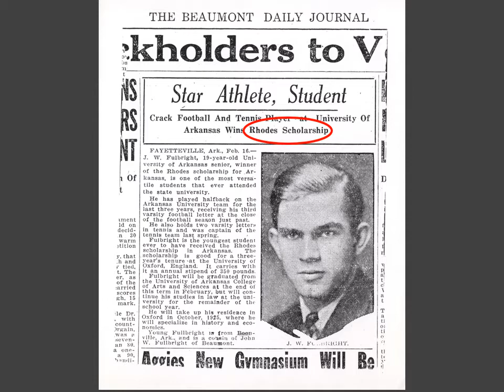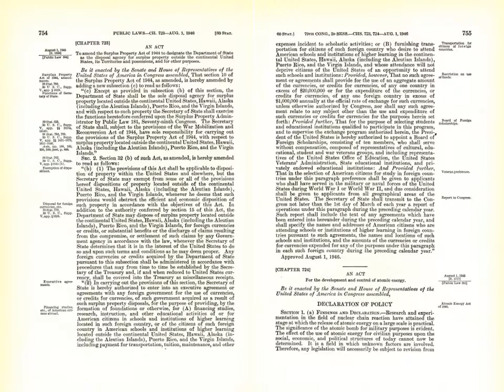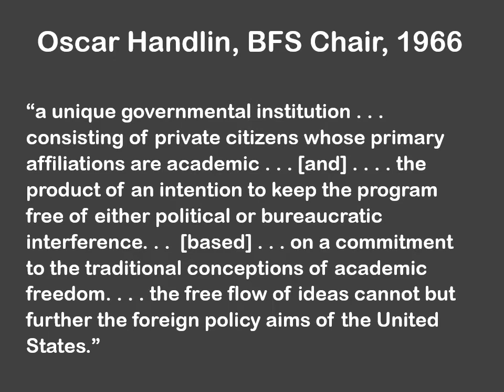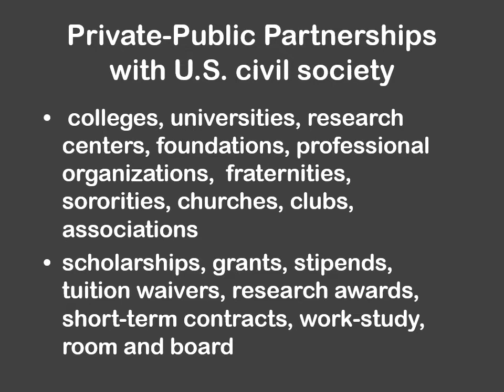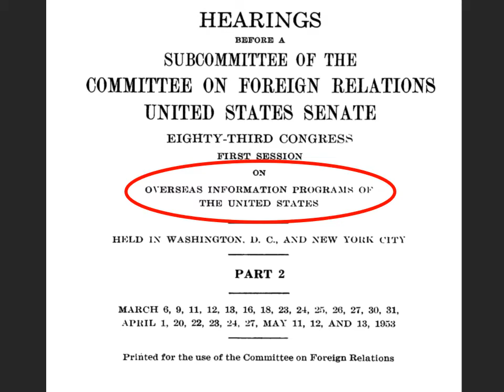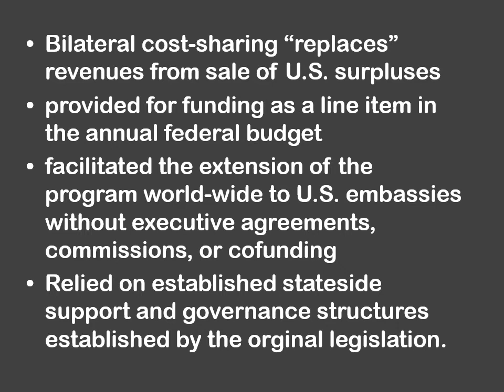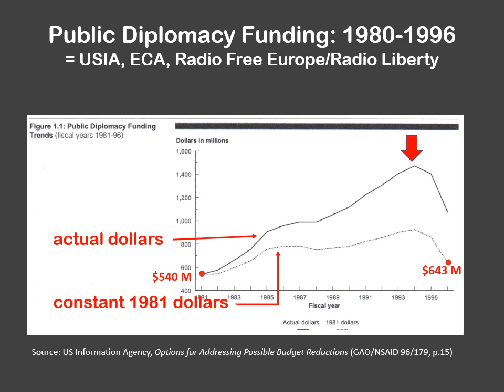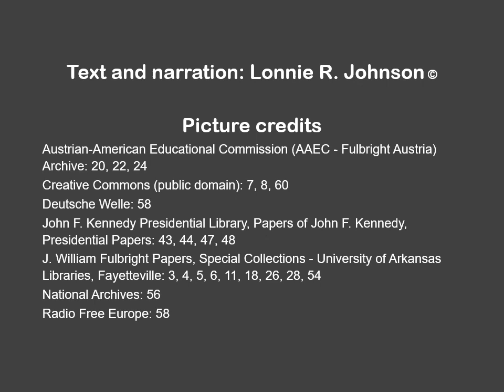Fulbright Program 1946-2021: Philosophy, Politics, Bureaucracy, Money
Created by Lonnie R. Johnson